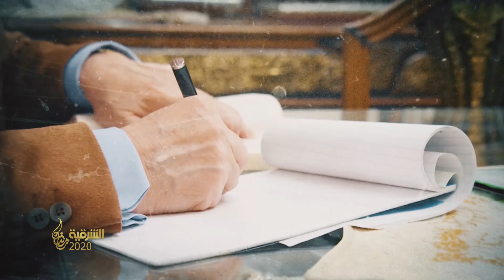برنامج طبعة محدودة يواصل طبعاته الجديدة مع عامر إبراهيم انتظرونا في رمضان